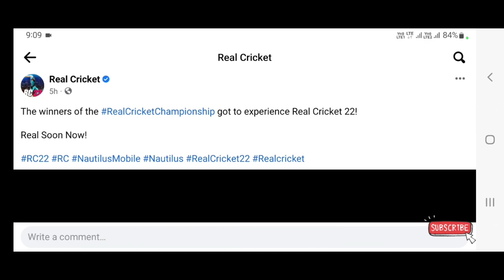Big Announcement Real Cricket 22 Ready To Launch Trailer Launch | RC 22 Lounching Very Soon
Thamk you